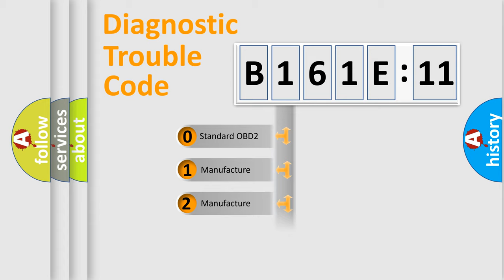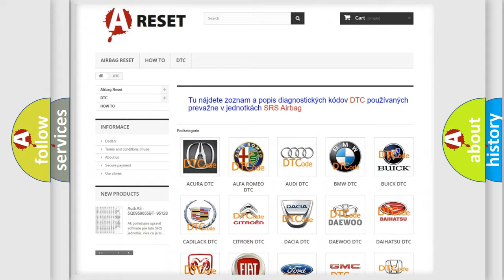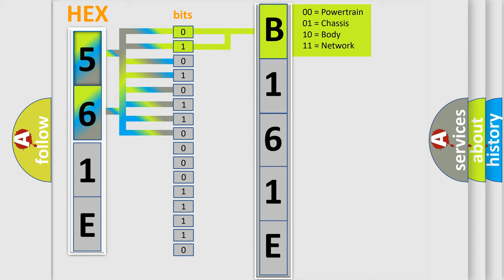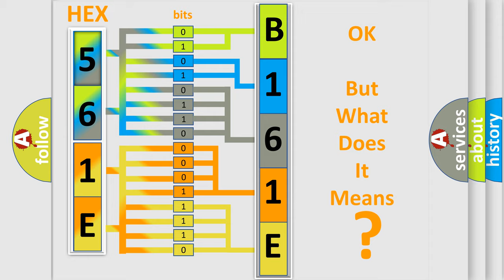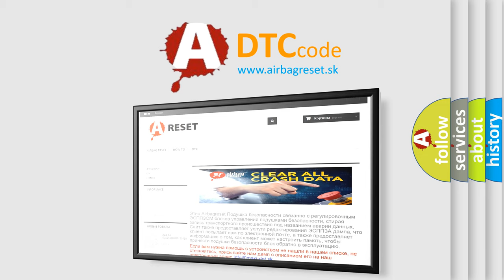DTC Chrysler B161E-11 Short Explanation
Contents:
0:21 Basic DTC analysis according to OBD2 protocol standard.
1:48 Insight into programming
2:58 A diagnostically understandable description of the Diagnostic Trouble Code
3:05 Basic error definition

Make:
Chrysler
Code:
B161E 11
Definition:
VSES Combination Sensor Circuit Voltage Above Threshold
Description:
Ignition ON.
Cause:
The EBCM detects that the sensor supply voltage is greater than 12.25 volts for 30 milliseconds.